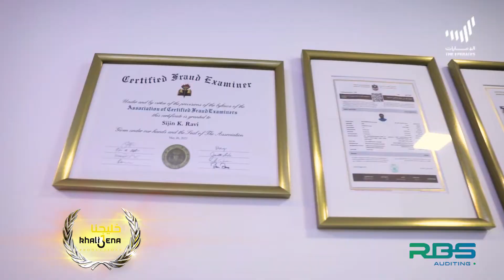`Interview with Mr. Sijin K. Ravi - Program Emarati 2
RBS AUDITING